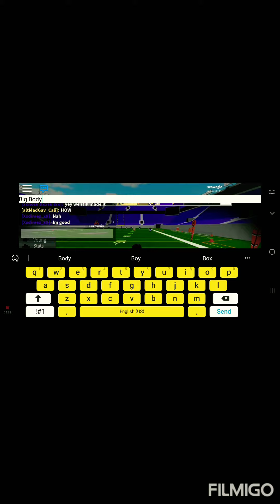Football Fusion-6 Kiss-Trippie Redd ft Ynw Melly and Juice Wrld